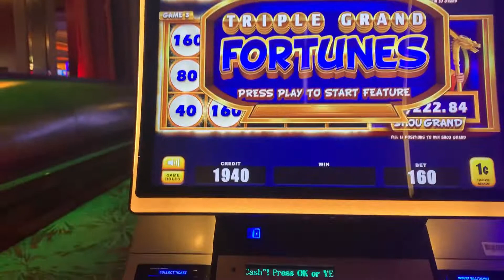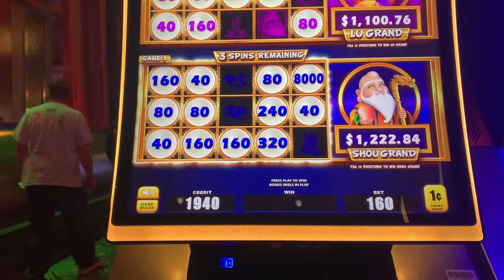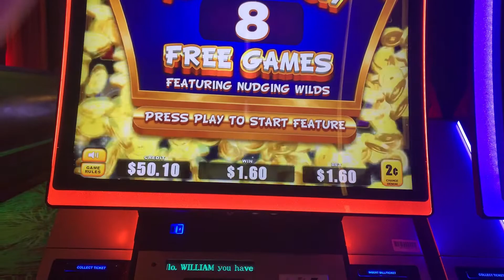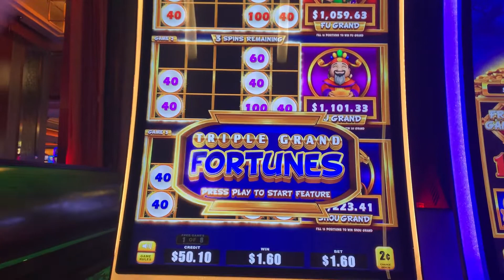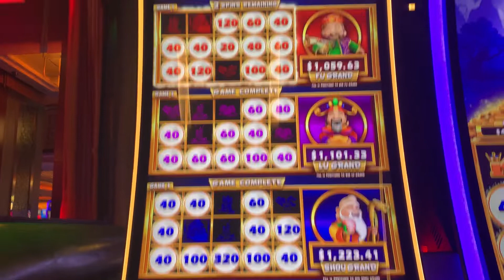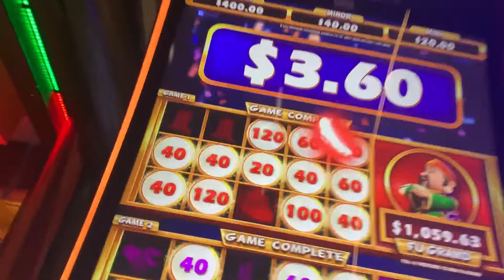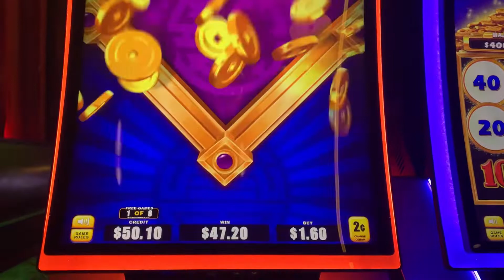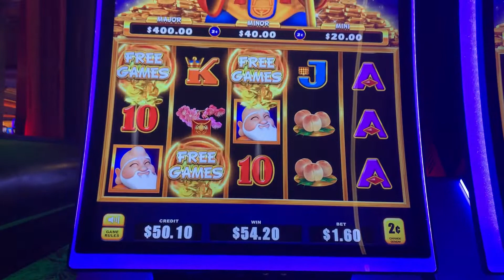Triple Grand Fortunes 05/10/21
Triple Grand Fortunes
Thunder Valley Casino

A new game that is pretty cool